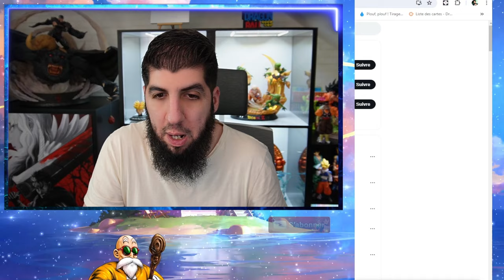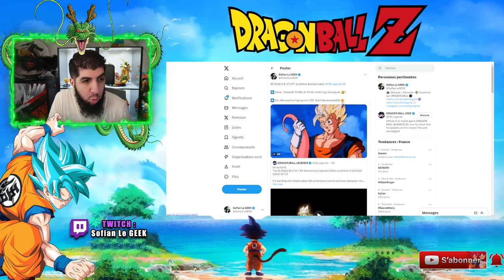INVOCATION LF & DATE OFFICIELLE des 6 ANS DB LEGENDS !!!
INVOCATION et date officielle des 6 ans du jeu DBLegends !